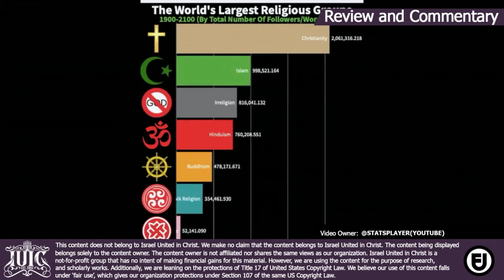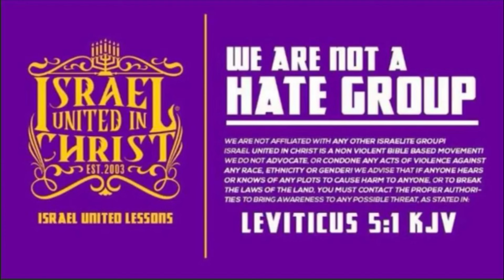THY FIRST LOVE